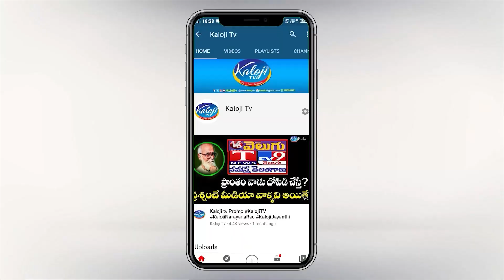బెంగాల్ లెక్కనే తెలంగాణలో కుట్ర..| TRS plan for clashes in Munugodu | Munugode ByElections